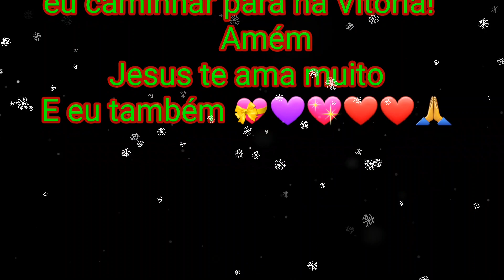tapão na casa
correria sempre minhas amigas ! E bora comigo 💜💖❤💋😜